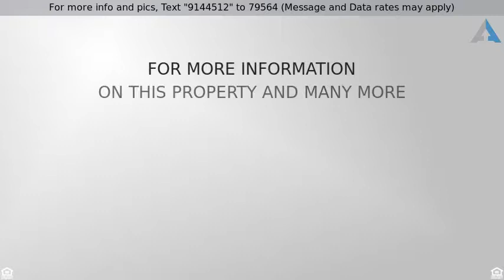Priced at $3,600 - 116 Marisol Street, Rancho Mission Viejo, CA 92694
Single Family Residence - Rancho Mission Viejo, CA

NEW! NEW! Brand new former model detached home fully furnished and available! This beautiful Warmington model home offers extensive upgrades, starting with a keyless Dutch door entry, part of the Nexia Home Intelligence Security System. Walking into your open floor plan living room that boasts designer selected flooring throughout, window coverings, speakers, brushed nickel hardware, tech desk upstairs, interior paint, wallpaper, wall paneling, epoxy flooring and built in storage cabinets in your oversized garage providing extra storage space. The kitchen boasts GE/Cafe appliances including refrigerator, cooktop, oven, vent hood, stainless single bowl sink, upgraded backsplash, pendant lights above island, French door, and sliding glass door. Enjoy entertaining in the open floor plan with a cozy living and dining room with an upgraded built in media and recessed lighting. Master bedroom upgrades include: recessed lighting, hanging fixture, linen uppers, plasma TV outlet. Master bathroom upgrades include: extended walk in shower with two seats, rain shower head, frameless shower enclosure, upgraded countertop and backsplash, tile shower surround. The upstairs laundry includes: washer and dryer, upper cabinets and a laundry sink. Enjoy outdoor entertaining with a beautiful courtyard off the kitchen. This home is spectacular and ready to move in.